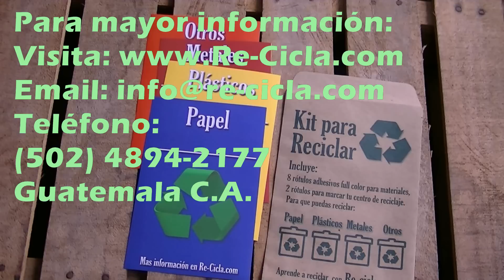Cantidad de latas de aluminio en una libra, para reciclar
En este vídeo, aprende cuantas latas de aluminio se necesitan para tener una libra de este material para reciclaje, ideal para cuando no tienes una balanza a la mano, y quieres estimar el peso de las latas recolectadas.

Pulsa "Suscibirse"

Recuerda de suscibirte a nuestro canal, para mantenerte al,
día de noticias del reciclaje y ecologia.